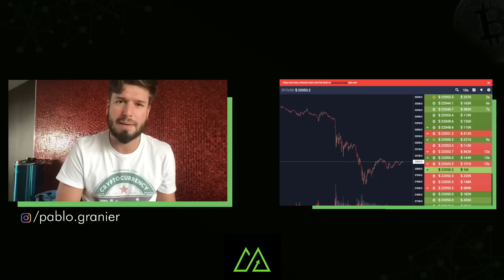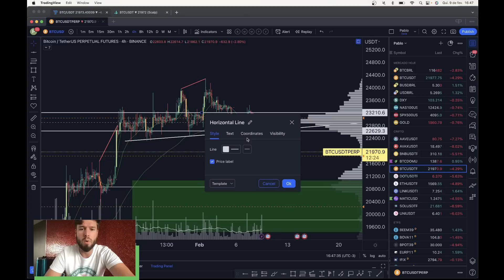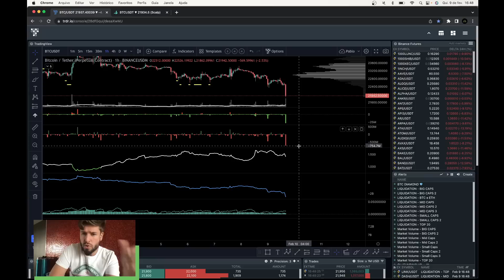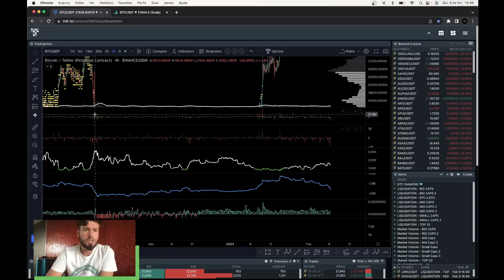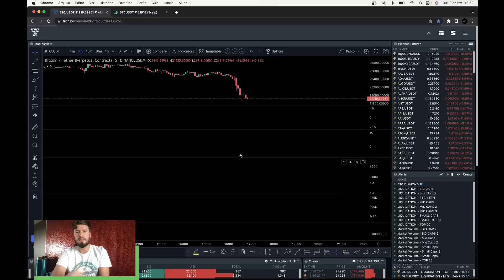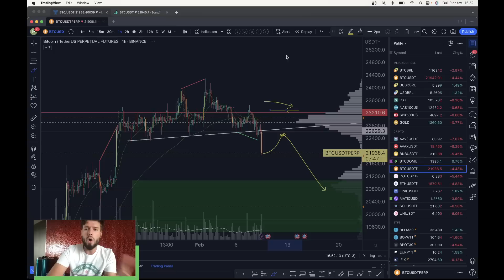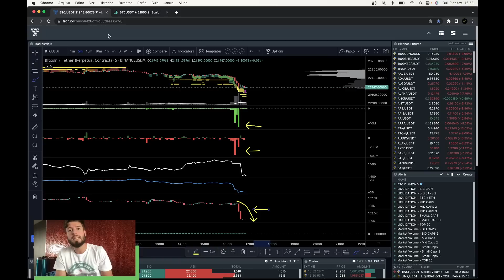BITCOIN DUMP: 21K E MAIOR VENDA DO ANO! - Análise Técnica/Sentimento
🔻 BELO TRADE INVESTIMENTOS - Entre no nosso escritório ao vivo 🔻